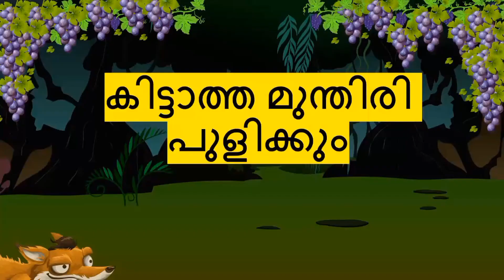മുയൽ കഥകൾ | Animation Movies | Malayalam Kids Animation | Muyal Kadhakal